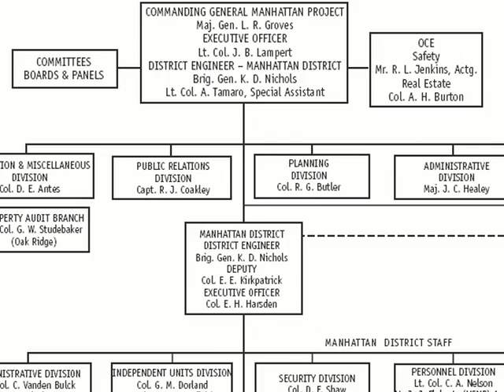The Atomic Bomb (with Captions)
Teachable Moments are short films that provide a quick overview of important topics and events from the Roosevelt Era. Created by the FDR Library's Education staff with the support of the Pare Lorenz Center, they are designed to assist primary and secondary school students.

Use this link to access the non-subtitled version of this Teachable Moment...